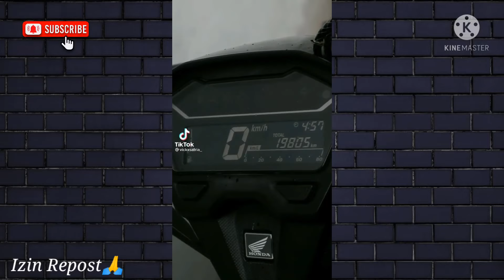Kumpulan Vidio vario ngabers || Kumpulan Vario modifikasi viral tik tok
Kumpulan Vidio vario ngabers || Kumpulan Vario modifikasi viral tik tok || kumpulan vidio Vario trondol || Vario hedon pelajar

Halo pren😀
terimakasih udah mampir semoga kalian terhibur😘

📍jika ada yg mau di sampaikan silakan komentar😉